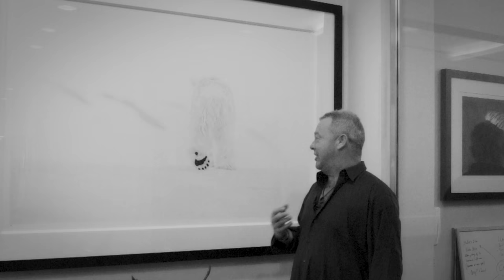David Yarrow - 78 Degrees North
Acclaimed wildlife photographer David Yarrow discusses his work '78 Degrees North'